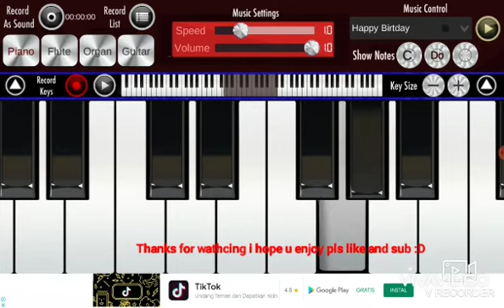Mimic Theme Song In Piano